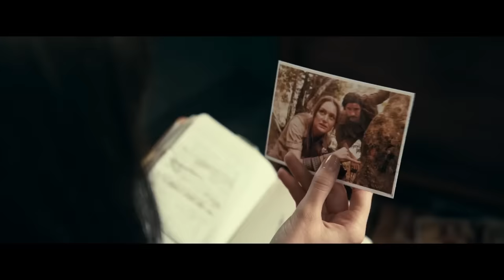Мадам Паутина — Русский трейлер (2024)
► Русский трейлер фильма «Мадам Паутина» 2024 года |

• Оригинальное название:  Madame Web
• Страна:  США
• Дистрибьютор: Sony Pictures
• Режиссер: С.Дж. Кларксон
• Жанр: фантастика, боевик, приключения

• В главных ролях: Дакота Джонсон, Сидни Суини, Эмма Робертс, Изабела Мерсед, Адам Скотт

Отклоняясь от привычного жанра, "Мадам Веб" рассказывает самостоятельную историю происхождения одной из самых загадочных героинь издательства Marvel. В напряженном триллере Дакота Джонсон исполняет роль Кассандры Вебб, фельдшера с Манхэттена, которая, возможно, обладает способностями ясновидящей. Вынужденная столкнуться с откровениями о своем прошлом, она завязывает отношения с тремя молодыми женщинами, которым уготовано могущественное будущее... если они смогут выжить в смертельно опасном настоящем.